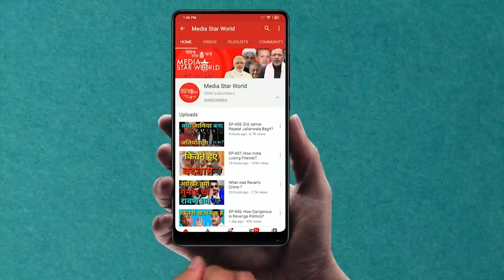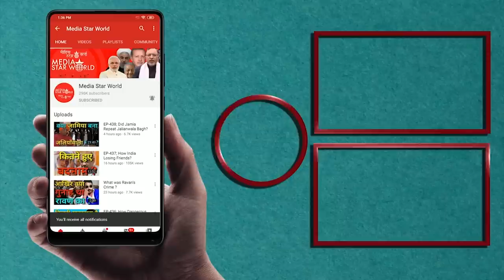EP-1345; कैसे मनुवादियों ने की बुद्धि भृष्ट?!!How Manu Smriti Killed Intellect?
मोहम्मद अहमद काज़मी द्वारा "आप के रूबरू" कार्यक्रम में  बॉम्बे हाईकोर्ट के पूर्व न्यायाधीश जस्टिस कोलसे पाटिल का एक विशेष साक्षात्कार है जिसमे यह बताया गया है की  कैसे मनु स्मृति के अनुयायियों ने निर्णय लेने में अपनी बुद्धि और तर्क खो दिया है। उन्होंने कहा कि कुंभ मेले  के दौरान हजारों लोग कोरोना वायरस से संक्रमित हो रहे हैं। मनु स्मृति के उपदेशों और कथित धर्मगुरुओं पर आंख मूंदकर अनुसरण करने से सरकार और शासन चलाया जा रहा है।

 “Aak Ke Roobaru” by Mohammad Ahmad Kazmi carries an exclusive interview of Justice Kolse Patil, former Judge of Bombay High Court, about how Manu Smriti followers have lost their intellect and reasoning in decision making. He said that thousands of people are being infected with COVID-19  virus during Kumbh congregation. The government and the officials are being ruled by the teachings of Manu Smriti and following the called religious leaders blindly.